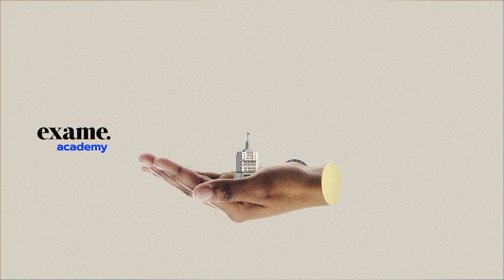Por que o leite está tão caro? Preço do litro já se aproxima de R$ 10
O preço do leite deu um salto nas últimas semanas e, em alguns supermercados, já há marcas vendendo o litro por R$ 9,49. Mas, afinal, por que o leite está tão caro? E quando os preços devem começar a ceder?  (Com informações da Agência O Globo)